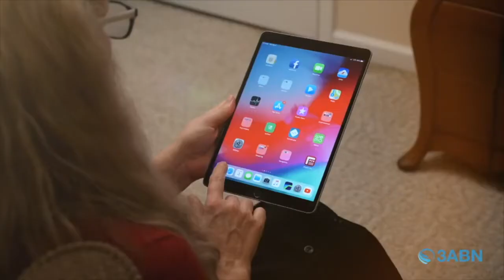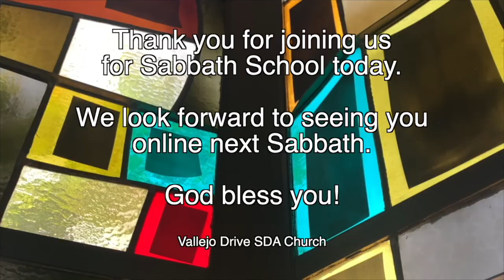Adult Sabbath School | 7.2.22 | 3ABN Panel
3ABN Sabbath School Panel
“The Shepherd’s Crucible”
Quarter 3 2022 - Lesson 1

GraceUnconditional.com/Online-Sabbath-School